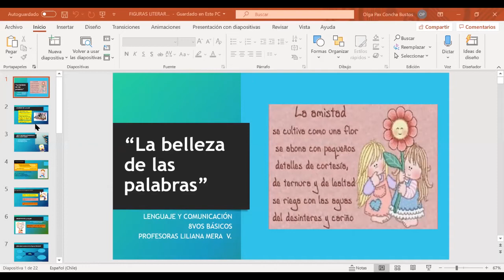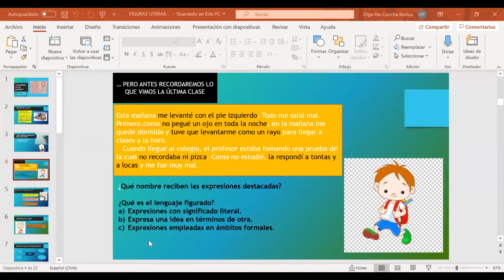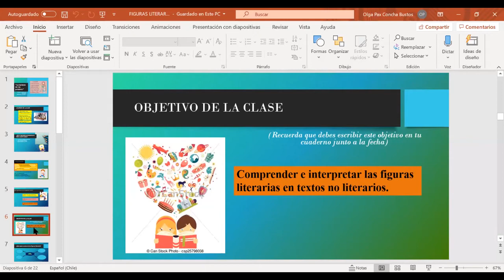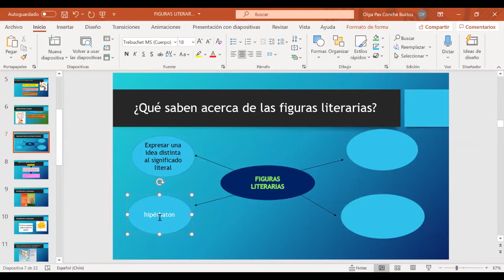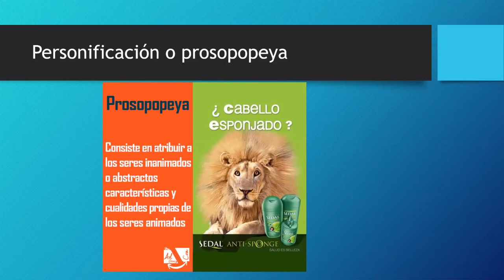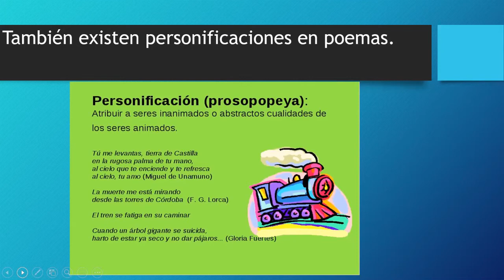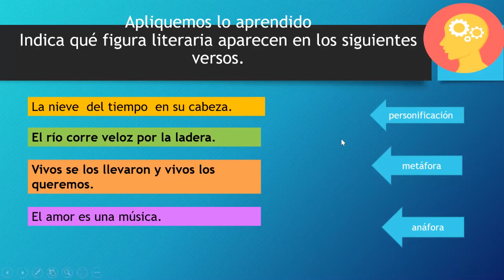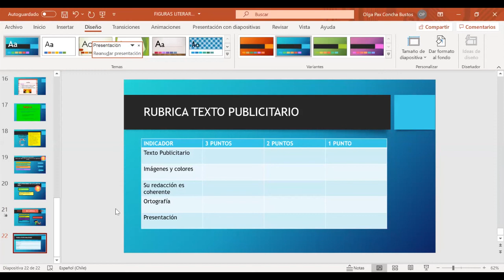Clase de Lenguaje - 8vo Básico - Prof. Liliana Mera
Clase realizada el Día Martes 16 de Junio a través de la plataforma ZOOM.